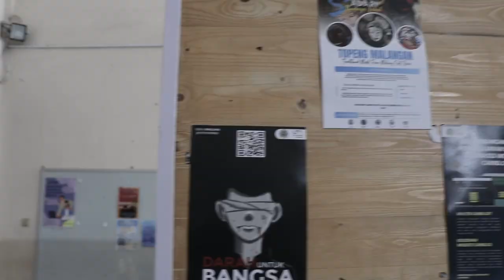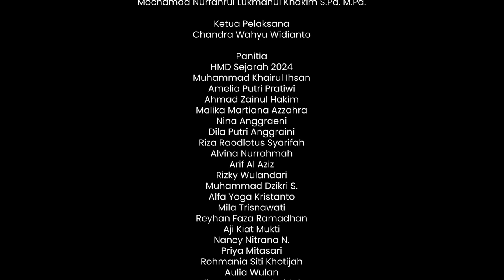AFTER MOVIE GELAR KARYA NASIONAL 2024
Gelar Karya Nasional 2024 mengusung tema "Manifestasi Kreativitas Mahasiswa Berbasis Sustainable Historical Industries." Gelar Karya diselenggarakan pada tanggal 13-14 Mei 2024 di Aula Lobby Fakultas Ilmu Sosial Universitas Negeri Malang. Gelar Karya Nasional memiliki 3 kategori lomba yang diadakan yaitu:
1) Kewirausahaan
2) Business Plan
3) Media Pembelajaran